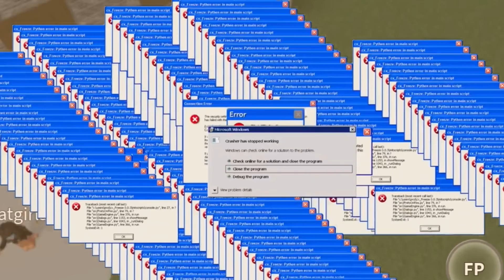More Ragdoll engine dumb edits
aaaea
song-kirby something